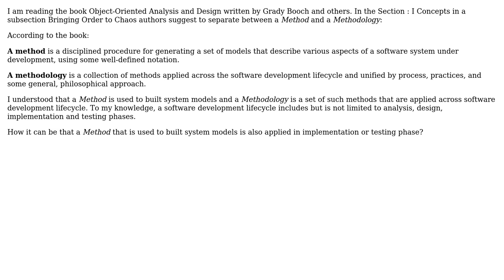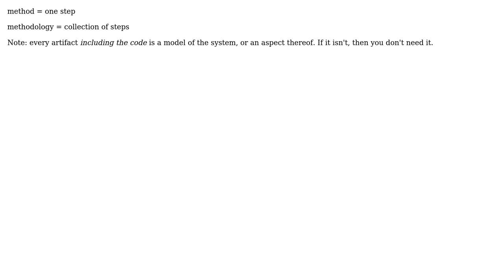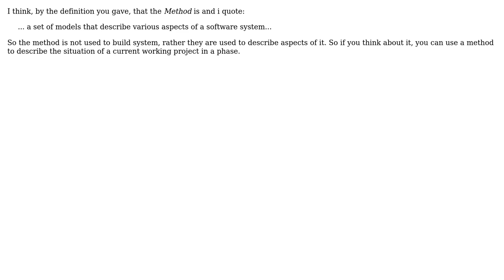Confusion in definitions of a method and a methodology in the book "OOAD with Applicatons"...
Software Engineering: Confusion in definitions of a method and a methodology in the book "OOAD with Applicatons" (Booch et al)

With thanks & praise to God, and with thanks to the many people who have made this project possible! | Content (except music & images) licensed under CC BY-SA | Music | Images & others | With thanks to user yannis user Timofey user Steven A. Lowe user guiman user CesarGon user Adam Lear and the Stack Exchange Network Trademarks are property of their respective owners. You are responsible for your own actions.